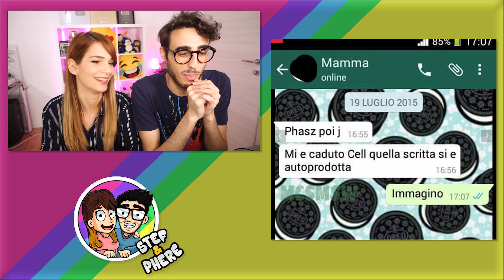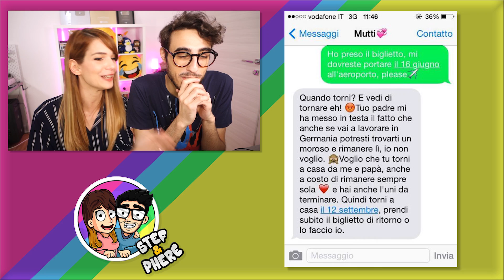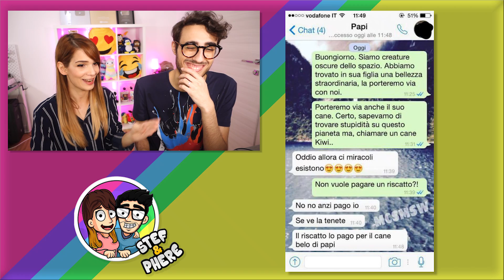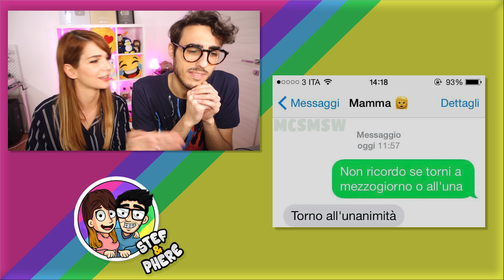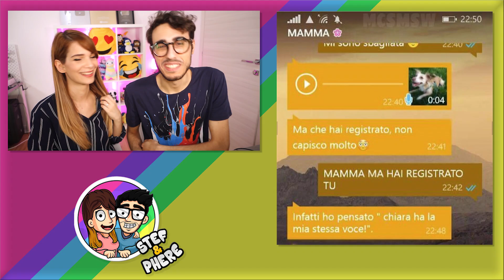MAMME CHE USANO WHATSAPP! *IL RITORNO*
Siete pronti a leggere alcuni messaggi scritti dalle mamme che cercano invano di utilizzare WhatsApp?!? xD